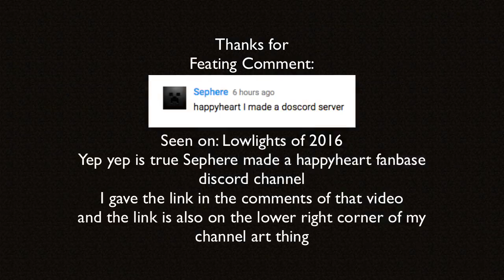Mineplex: MLG 360 Parcoar in Skywars!!!3@!1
Super kool we are kool get money get lamed